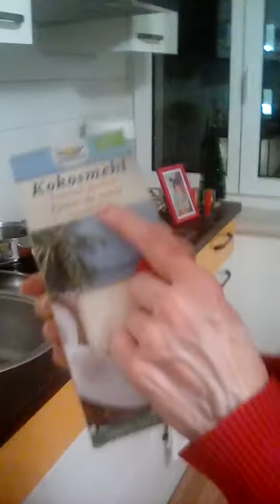😁 Kreativ und gesund kochen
Shitake Pilz und Knoedel Kreation (Japanisch Fränkisch ! 😁)